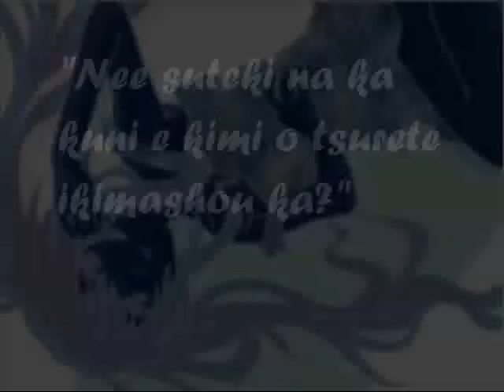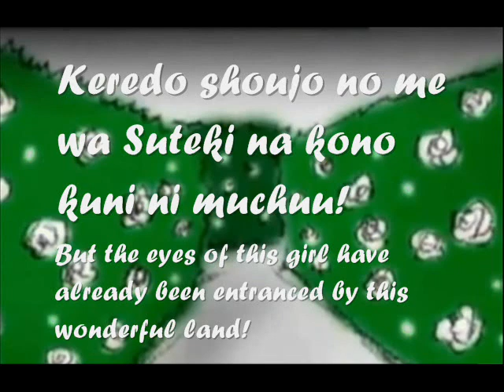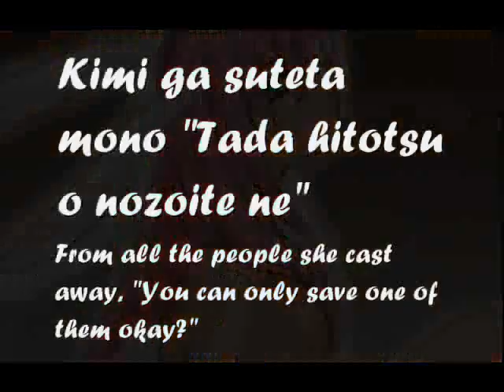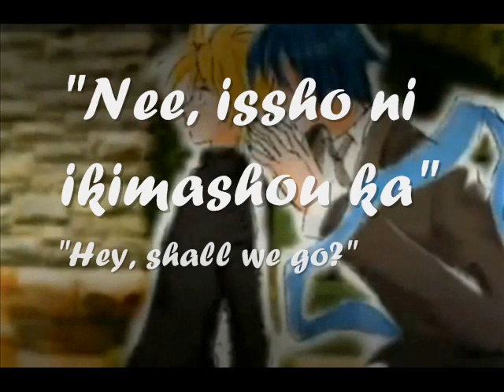Alice in dreamland english subs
Let me know what you think! :D
I don't do vids that often anymore...